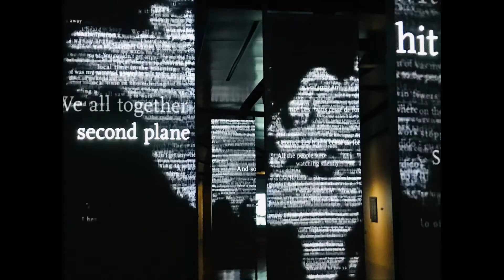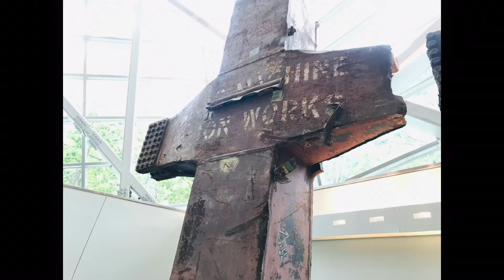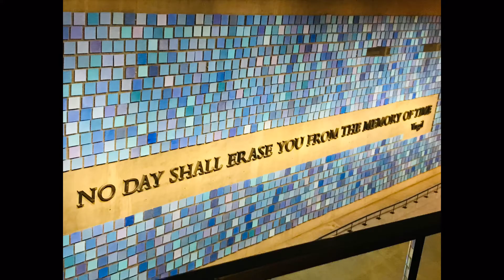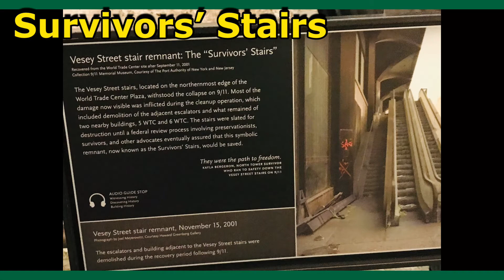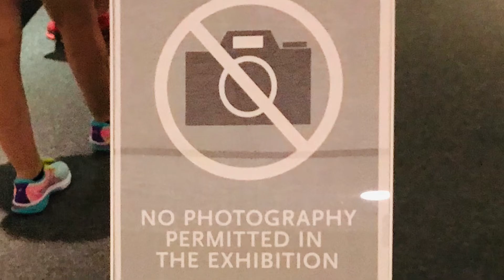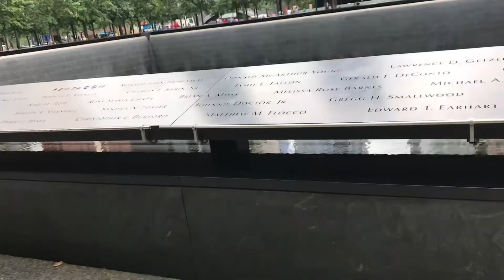【911メモリアルミュージアム】911 Memorial Museumあれから20年、、、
どーも　こんにちは
ツカサと言います
ニューヨーク在住のおっさんです。

米国東時間:700am
日本(冬時間9:00pm/夏時間8:00pm)にアップしてます。

Twitter. /Tsukasa NYC